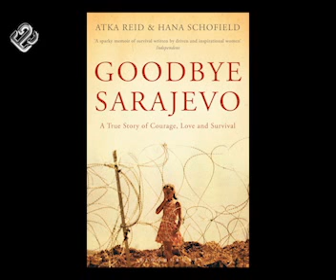Book Summary of Goodbye Sarajevo A True Story of Courage, Love and Survival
"Goodbye Sarajevo: A True Story of Courage, Love and Survival" by Atka Reid and Hana Schofield is a gripping memoir that recounts the experiences of two sisters during the Bosnian War. Trapped in the besieged city of Sarajevo, the sisters share their harrowing journey of survival, separation, and reunion. The book is a poignant and inspiring story of resilience, family bonds, and the enduring human spirit in the face of conflict and adversity.